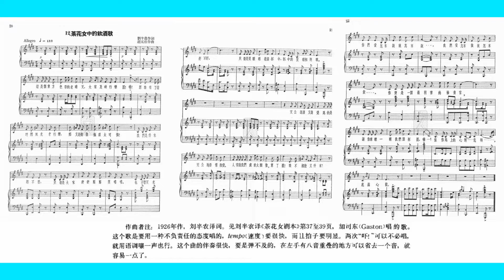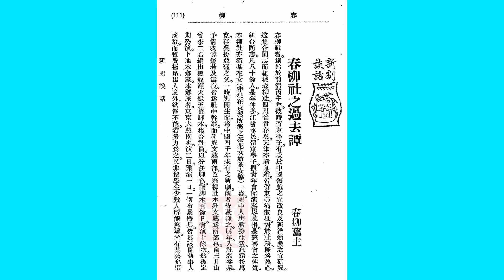《茶花女》林琴南首译小说 徐卓呆首译剧本 刘半农赵元任作“饮酒歌”张清郎教授演唱版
十九世纪，小仲马写成小说《茶花女》，之后编成戏剧《茶花女》。茶花女传遍世界。传到中国，《茶花女》小说，晓斋主人（王寿昌）、冷红生（林琴南）合译，光绪己亥年（1899年）付梓，1923年有商务印书馆版本的首版。《茶花女》剧本，徐卓呆首译1926年发表，不久后有刘半农译本。
李息霜（李叔同）曾存吴（曾孝谷）等人的“春柳社”于光绪丙午年（1906年）在日本演出《茶花女》中的一幕。
刘半农译本第一幕第八场有一支“饮酒歌”，我曾发出过周淑安、斯义桂、田鸣恩、喻宜萱、合唱5个演唱版。这次是张清郎教授的演唱版。
在小仲马《茶花女》小说版、剧本版之后，有威尔第《茶花女》歌剧版。歌剧中的“饮酒歌”响遍全世界。20世纪90年代，出版有包括小说话剧歌剧的王振孙的译本（王聿蔚作序）。